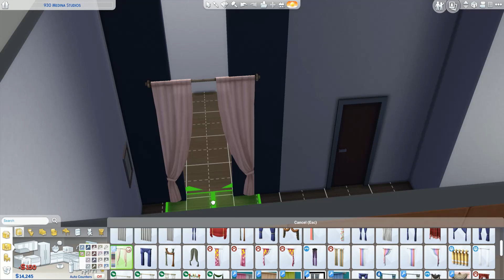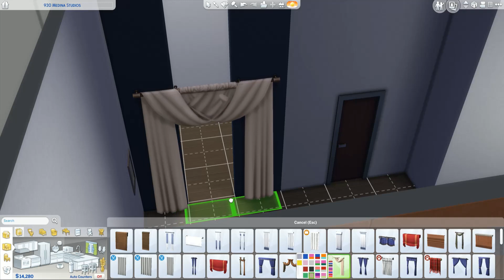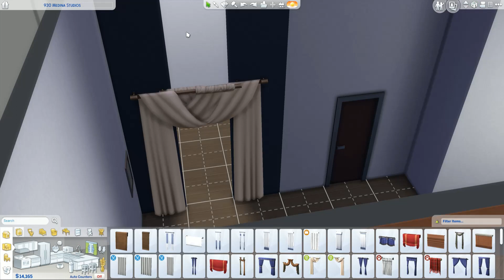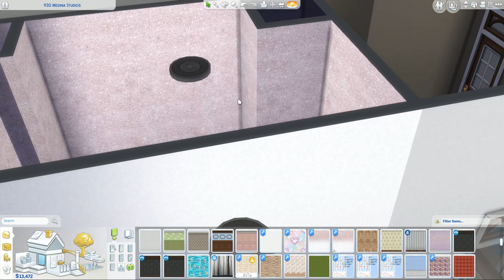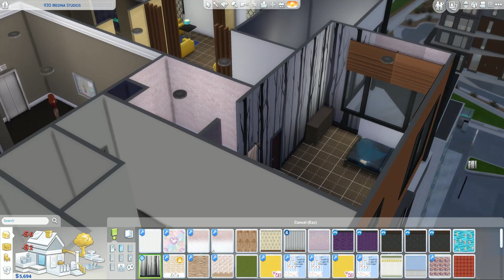Lets play with the anderson family The Sims™ 4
Hey yall got bored and decided to create this family and do a  Sims™ 4  letsplay theres alot of drama gonna be in this letsplay. Hope yall like it